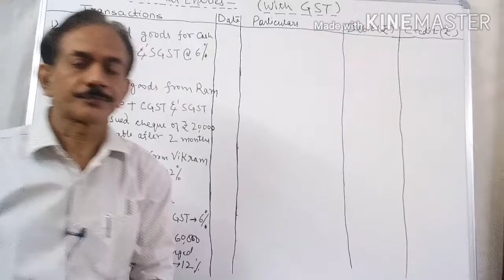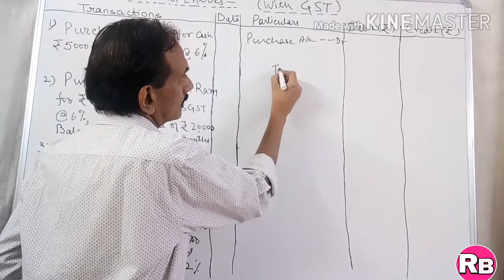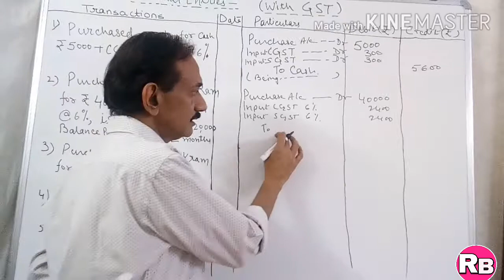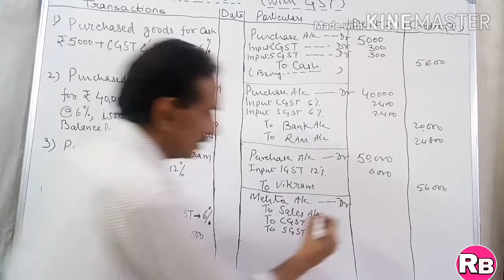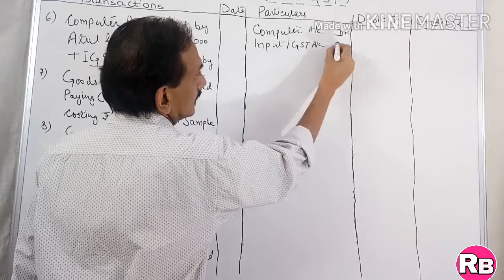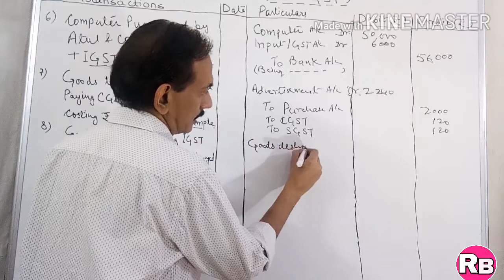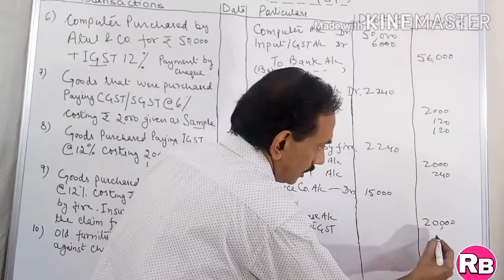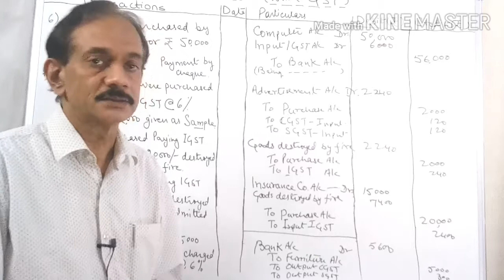#20. Journal Entries (Part-4) with GST transactions with examples ! Class11~Accounts ! CA- CPT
Journal Entries (Part-4) With GST transactions in simple terms with examples ! Class-11~Accounts.